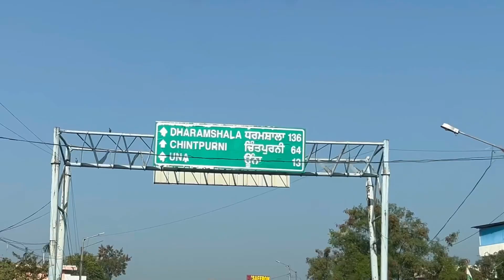Delhi to Dharamshala Road trip | ज्वालजी Jwalaji Shaktipeeth Darshan, Kangra, Himachal series II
We began with Himachal part 2 series from Jwalaji Shaktipeeth, Kangra valley from 25th December 2023 onwards.

Jawala Ji or Jwala devi temple is one of the 51 Shaktipeeths of India and Jawala Ji Temple is one of the highly venerated Shakti Temples in India. It is situated in the lap of Shivalik range of Kangra valley called “Kalidhar”. This is believed to be the first ever temple built by the Pandavas. Jwala Ji is a Devi Temple Dedicated to the “GODDESS OF LIGHT”, located in Jawala Mukhi, district Kangra of Himachal Pradesh.
Sati’s tongue is believed to have fallen at the very place where Jwala devi Temple is now situated. The Tongue of sati is represented by Holy Flames or Jwala that is perpetually burning. Jwala devi temple as a center of faith is unparallel and unique. There is no deity or idol that is worshiped. It has the series of natural flames or Jyotis since times immemorial believed to be the symbol of Goddess.  Jawala Ji is a great heritage centre for not only the people of Jawala Mukhi, Kangra or Himachal Pradesh but of the whole world. During March to April and September to October every year colourful fairs are held during the Navaratra celebration.

Saurashtra Vlogs (Gujarat VLogs) -

Uttarakhand Series Vlogs:
Mana village India ‘s first village Vlog Mana village | भारत का प्रथम् गांव | स्वर्ग ka marg | Vyas Ganesh Gufa, Saraswati nadi | Uttarakhand